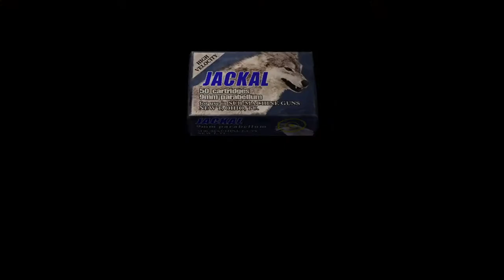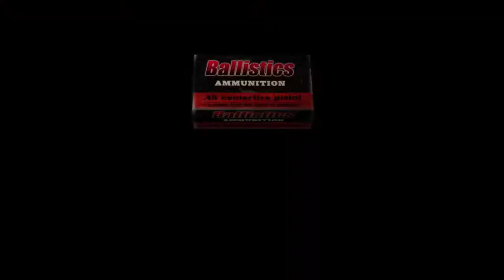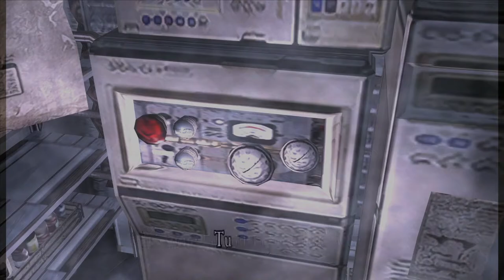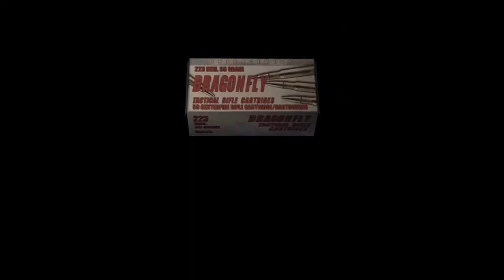The Trouble with Regenerators - RESIDENT EVIL 4 - PART 15